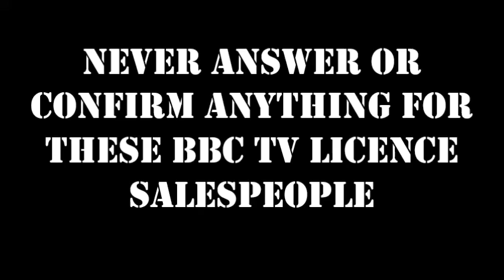TV Licence Salesman Loses Commission